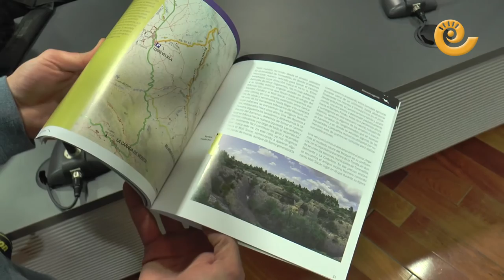La Comaca.tv - Presentación Guía Aves y Territorio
La Comarca del Bajo Aragón presentó en la tarde del lunes 20 de febrero de 2017 la Guía de aves y territorio. Numeroso público asistió al acto que presentó la vicepresidenta de la entidad, Ana Belén Andreu, y los coordinadores de esta edición, Fernando Zorrilla y Javier Escorza. La guía que incluye gran cantidad de aves en el territorio se podrá adquirir en los kioskos en poco más de quince días.